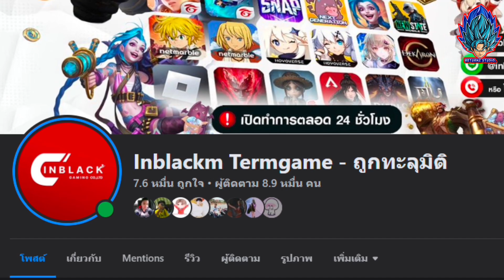อัพเดท!! นักเตะใหม่ L.Messi !? คาดการณ์แพ็ค POTW นักเตะใหม่ที่จะเข้ามาสัปดาห์นี้!! | eFootball 2023